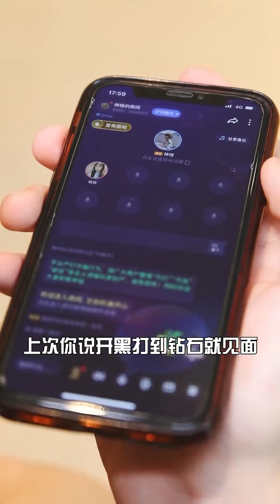心機女欺辱公司保潔，還懲罰清潔一個人打掃整棟大樓的衛生，下秒保亮出身分讓她滾蛋！ 【千金小佳麗】